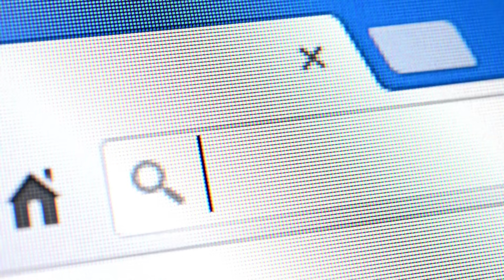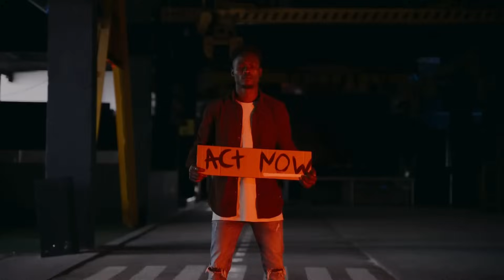Hurricane vs. Wildfire: Which Will Be Bigger & Stronger The Next 10 Years?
The world is witnessing a surge in extreme weather events, with hurricanes and wildfires becoming more powerful and destructive. But as we look ahead to the next decade, which of these natural disasters will intensify the most? Will hurricanes bring stronger winds and deadlier storm surges, or will wildfires rage across larger areas with unprecedented heat and speed?

In this video, we take a deep dive into the science behind these catastrophic events, exploring:
✅ How climate change is increasing the frequency and intensity of hurricanes and wildfires
✅ The key differences in how these disasters form and spread
✅ The role of rising global temperatures, deforestation, and ocean warming
✅ Recent trends and expert predictions for the next 10 years
✅ The devastating impacts on communities, wildlife, and economies
✅ Strategies for disaster preparedness, prevention, and adaptation

Understanding these threats is crucial as hurricanes grow stronger with record-breaking winds and rainfall, and wildfires burn hotter and more unpredictably. Scientists warn that without urgent climate action, both disasters could reach unprecedented levels, reshaping landscapes and affecting millions of lives.
Will hurricanes dominate the headlines with Category 5 storms wreaking havoc on coastal cities? Or will wildfires push further into urban areas, turning forests into infernos? Let’s break it down and uncover what the future holds.